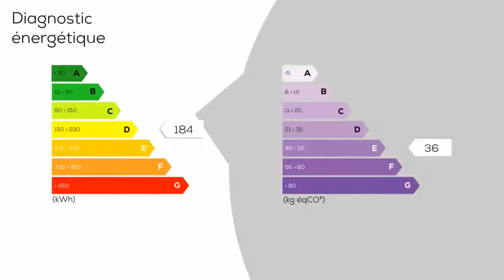A vendre - Maison/villa - SAINT-FRAIMBAULT-DE-PRIERES (53300) - 9 pièces - 184m²